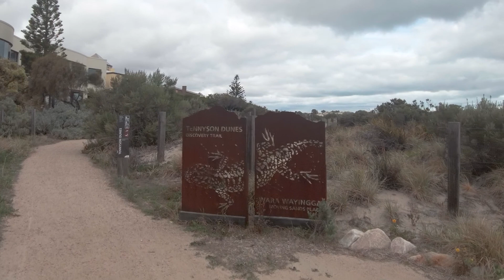Adelaide Beach Walks: Tennyson Dunes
A 31 minute walk through the Tennyson Dunes. Part of an Adelaide beaches walk. 28 May 2021.

If you use headphones, you will experience the 3D binaural ambient audio.

Filmed using a DJI Pocket2 camera, Audio by Senneiser Ambeo Smart Headset, processed in Adobe Premiere and Adobe Audition